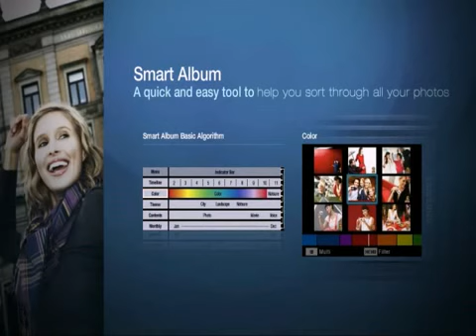Capture Your World Never before - Samsung WB500